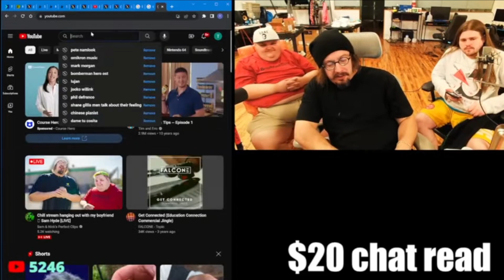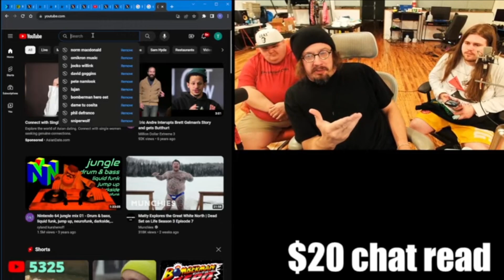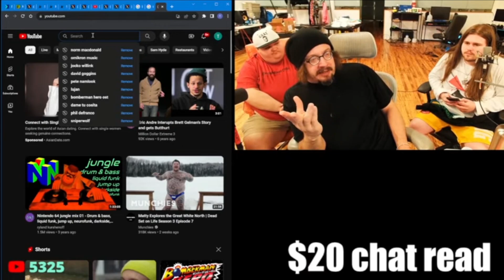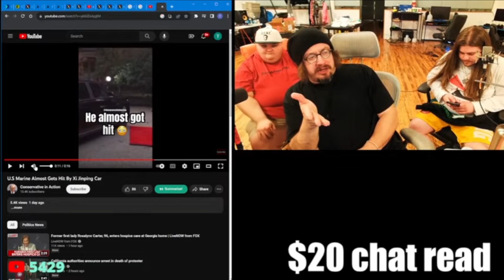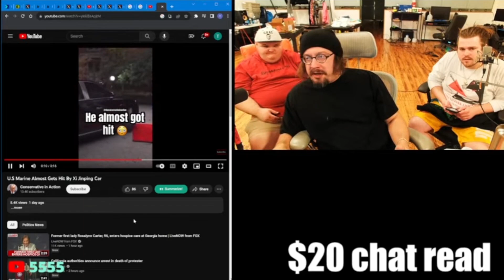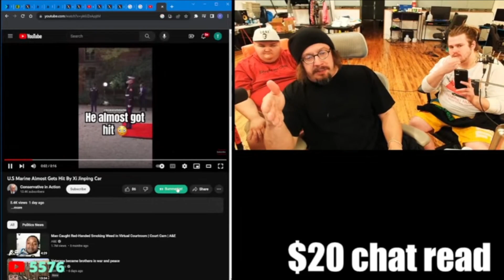Sam Hyde on How the America is Getting TROLLED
ho ho

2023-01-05 Reviewing Your (Ugly) Family Homes [LIVE] 🔴 Scuffed Realtor